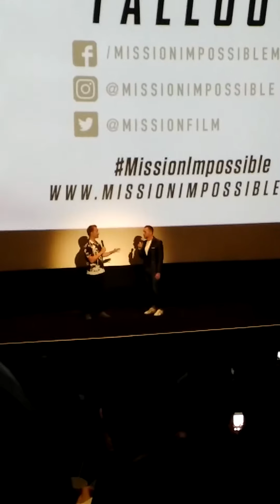Mission Impossible Fallout - Simon Pegg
Simon Pegg at Mission Impossible Fallout screening.